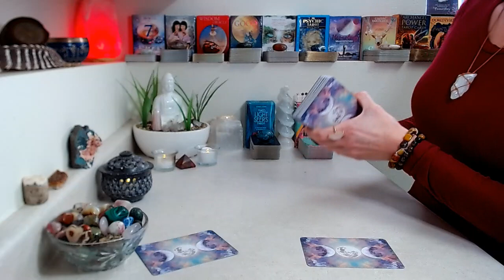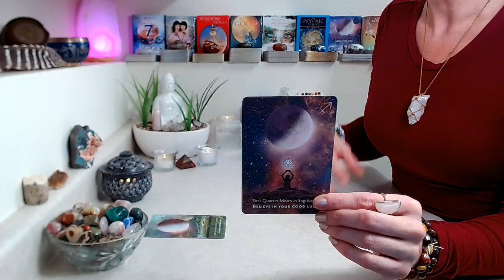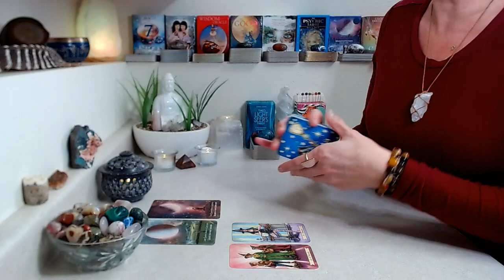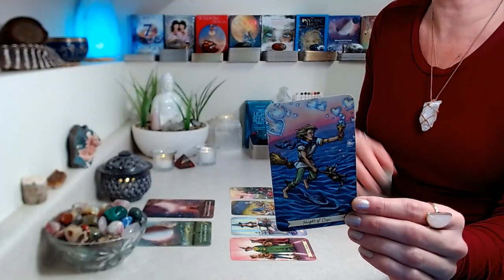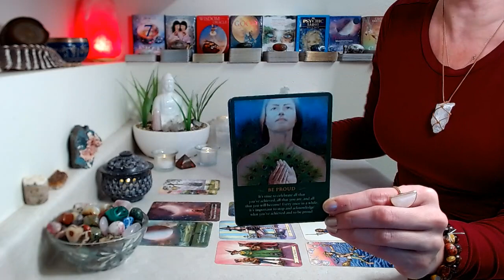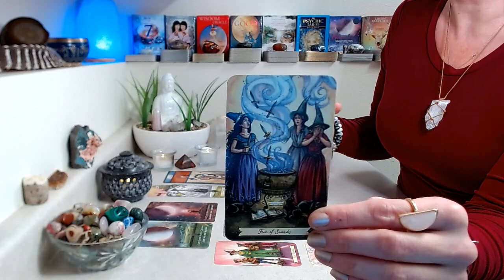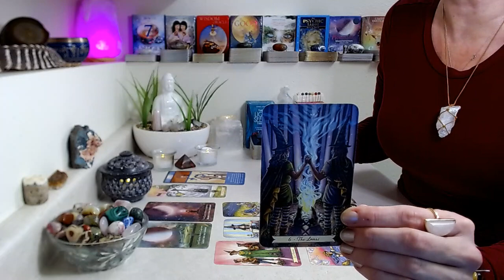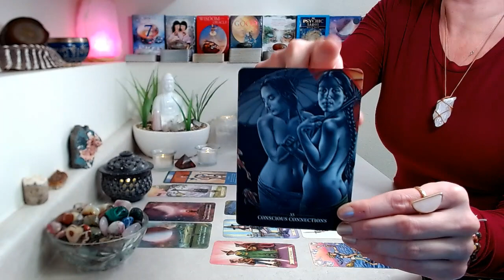LIBRA "FULL MOON" January 2022: Get Ready Libra ~ Your Cup Is About To Overflow!!!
FULL "Wolf" MOON Reading: January 17th

Decks Used